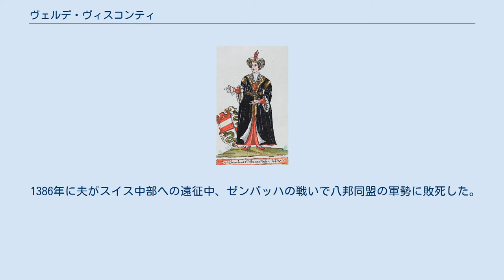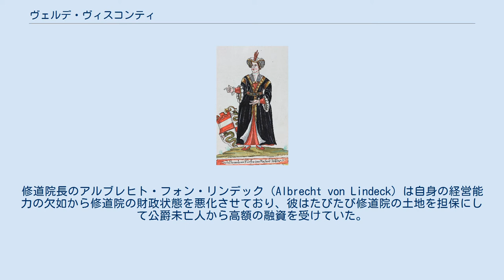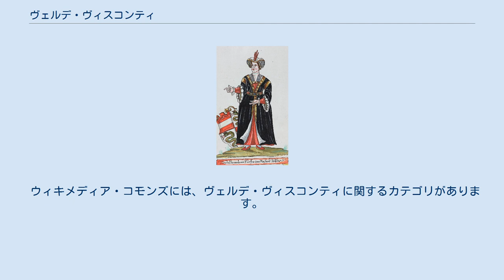ヴェルデ・ヴィスコンティ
ヴェルデ・ヴィスコンティ（1798年） ヴェルデ・ヴィスコンティ（Verde Visconti, 1350年頃 - 1414年3月1日）は、ミラノの僭主ベルナボ・ヴィスコンティの娘で、オーストリア公レオポルト3世の妻。
 ベルナボ・ヴィスコンティと妻レジーナ・デッラ・スカラの間の15人の子供の中では年長だったと考えられる。
名前は「青緑色」を意味するラテン語「ヴィリディス（Viridis）」に由来する。
1365年、オーストリア公爵家の一員で、シュタイアーマルク州侯のレオポルト3世と結婚した。
夫との間には6人の子供が生まれた。
 1386年に夫がスイス中部への遠征中、ゼンパッハの戦いで八邦同盟の軍勢に敗死した。
未亡人となったヴェルデは、クライン地方のジッティヒ修道院（現スロベニア領中央スロベニア地方イヴァンチュナ・ゴリツァ郊外）に隣接する村屋敷（Vorwerk）を買い取って隠居した。
同修道院の寄進者の帳簿に、1397年、1404年、1414年の3年度にわたり彼女の名前が残っている。
修道院長のアルブレヒト・フォン・リンデック（Albrecht von Lindeck）は自身の経営能力の欠如から修道院の財政状態を悪化させており、彼はたびたび修道院の土地を担保にして公爵未亡人から高額の融資を受けていた。
修道院のミサでは、ヴェルデと彼女の両親、戦死した夫君の魂の救済を祈るように取り決められた。
死後、ヴェルデの抵当に入っていた土地は全て修道院に返却され、彼女の遺体は生前の意思の通り修道院の敷地内に葬られた。
 なお、クライン地方の主都ライバッハにも隠居所を所有していた。
 ウィキメディア・コモンズには、ヴェルデ・ヴィスコンティに関するカテゴリがあります。